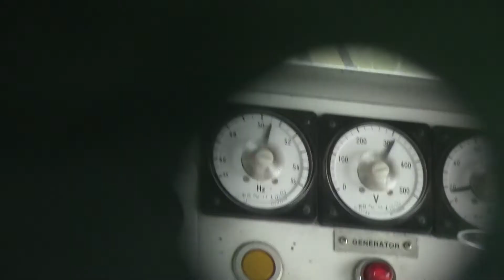2800 class no.2813+2814 drivers view from a keyhole at the cab HD